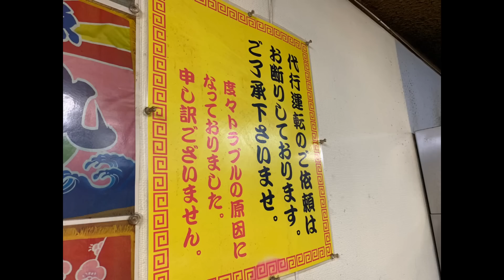【チャーハン】飲んだ後に食べるラーメン屋さんの炒飯とラーメン。【マックス鈴木】【精養軒】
まぁ、美味いです💕

そしてチャーハン

マジ絶品💕

 SLEEPING SUB『MAX』